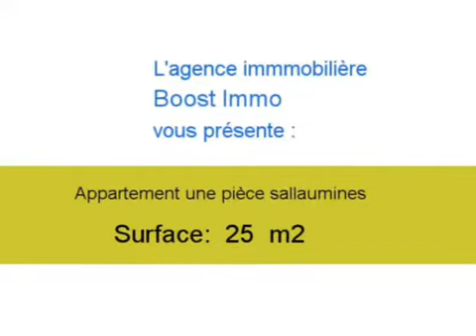Location Appartement sallaumines 62430 - 25 m2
A louer à sallaumines un appartement de 25 m2.

Annonce immobilière : Location Appartement sallaumines 62430 Pas de Calais